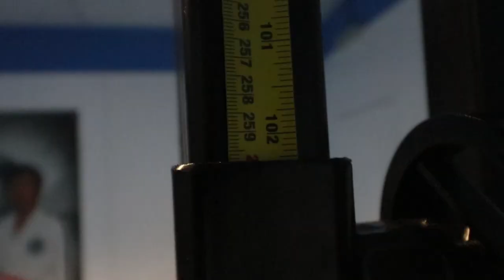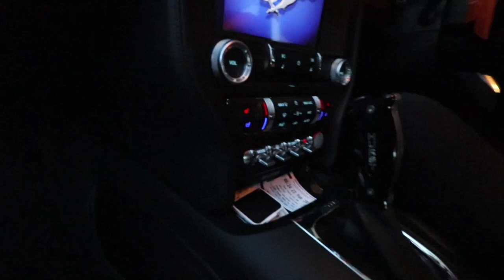CRAZY CHALLENGES WITH GNT | Behind The Scenes Vlog